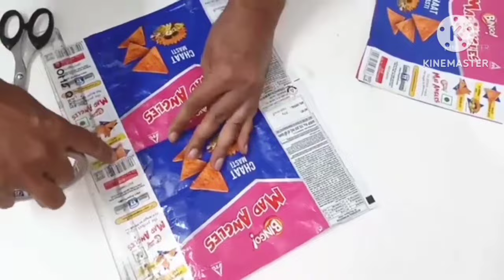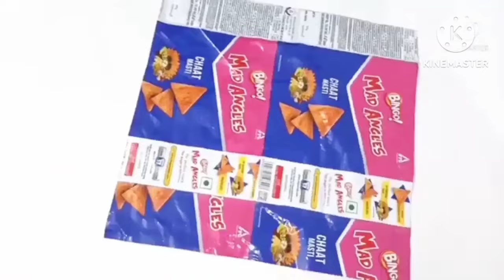How to make Kite | patang kese banate he | Easy kite making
ghar par patang kise banane
newspaper kite at home
ghar par patang banaen
patang kise udhai
how to make patang kite at home
how to make a kite flying master
how to make a kite paper kite
kite kaise banate hain kite
How to make kite from Lays packet
Chips packet kite
Waste wrapper kite
New unique kite
Flying kite
kite paper ki kite kaise banate hain
easy kite kaise banate hain
how to make a kite
easy kite banane ka tarika
how to make a kite in easy way
kite kaise banate hain
how to make a real kite with paper
patang kaise banaen
how to make a kite in easy

eagle kite
newspaper eagle kite
newspaper kite
how to make a eagle bird kite

paper kite
how to make kite
kite
how to make manja at home
homemade manja
2022 makarsankati
newspaper kite Kaise banaye
how to make kite at home
how to make kite 2022 at home
newspaper kite
patang kise banaye
2022 newpaper kite
homemade kite 2022
2022 patang baaz
kite kaise banate hai
patang kaise banate hai
homemade kite
easy news paper kite
how to make kite at home 2022
how to make kite at home with newspaper
how to make kite by news paper
notebook se kite banaye
पतंग कैसे बनाए
how to make kite with plastic bag
easy homemade kite
how to make plastic polythene bag kite
plastic polythene kite
plastic bag kite
plastic polythene kite
plastic polythene bags kite
using plastic bag homemade kite
how to make plastic bag kite
manja at home
patang manja kaise banate hain
manja 2021 kite
how to make kite In news paper
kite kaise banaye
new paper kite at home
calendar paper kite
homemade kite
2022 patang baaz
patang kaise banate hain
newspaper kite
2022 kite video
makar sankranti kite video in 2022
flying 2022 kite
2022 kite flying video
uttrayan kite stash 2022
2022 kite
kite fighting
patang banane ka tarika
easy kite on plastic bag
how to make kite in waste plastic bag
   patang main kanni kise bandhe
patang kaise  udai
dusro ki patang kise kaate
kite stash
kite kise banane

how to make kite manja
homemade kite manja 2022
how to make patang
patang vs rocket
rocket into kite
kite +rocket
makarsankranti special kite vs rocket
rocket vs kite experiment
kite experiment
2022 makar sankranti special experiment
plastic bag kite
plastic polythene kite
homemade kite
Kite Kise banate hain
2022 kite lovers
kite making
easy homemade kite
paper kite
monogold manja
monofill manjha
kite tutorials
kite making step by step very easy
easy kite making at home